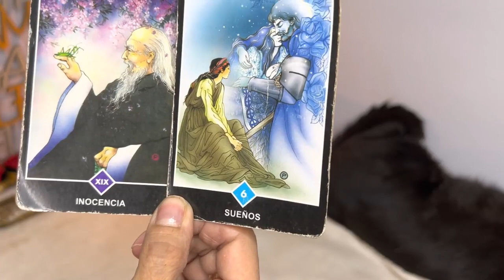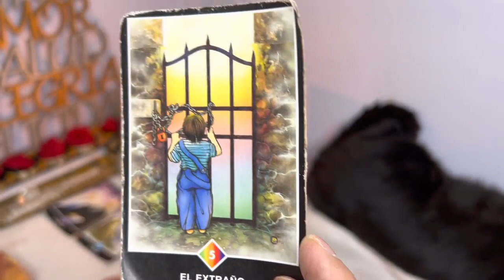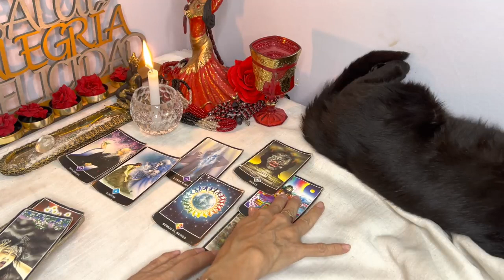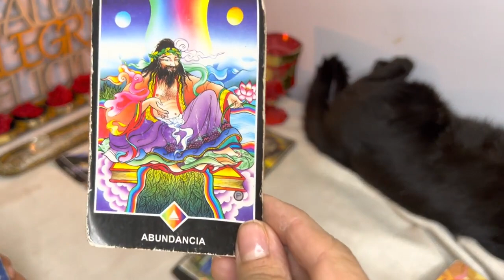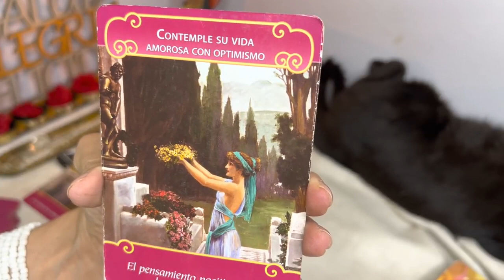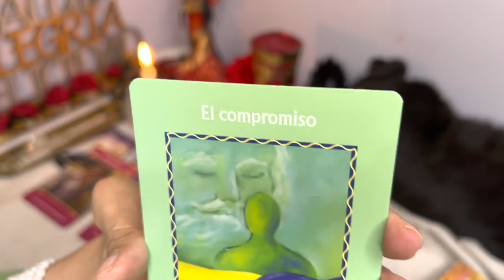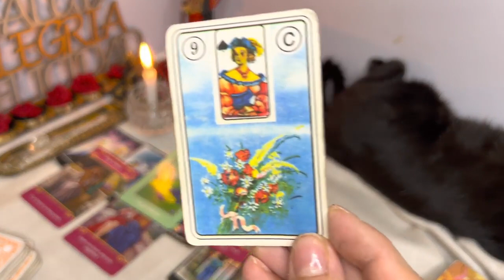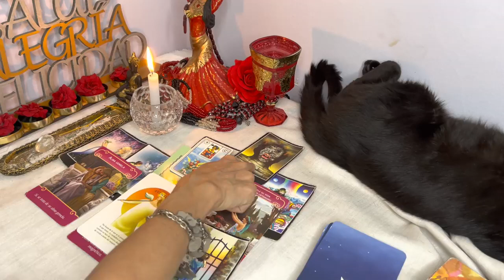GEMINIS ♊️ || INCREÍBLE CÓMO TODO ESTÁ POR DARSE!❤️🍀DOS COSAS IMPORTANTES RETORNAN A TU VIDA!🌈😍🌟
11:45
REPRODUCIENDO
COCINANDO CON MI PRIMITA DESPUÉS DE 2 AÑOS

Angie Velasco
1 M de vistas

24:16
REPRODUCIENDO
Celos enfermizos por las escenas de INFIELES 🤯 Jukilop | Kimberly Loaiza

Kimberly Loaiza
3.5 M de vistas

☢️ Esta copa está hecha de Uranio ☢️
1.3 M de vistas

¿Te Atreves a Aceptar..? 🤔 #16
801,754 vistas

SHAKIRA 🎶🤍✨
8.8 M de vistas

Seguiremos repasando en las siguientes clases pero ahora... FINDEEEE
423,744 vistas

Ni se te ocurra llorar en el espacio!
6.5 M de vistas

Su Homero Habla
759,764 vistas

3:00
REPRODUCIENDO
URUGUAY venció a PARAGUAY en el SUDAMERICANO | Uruguay 1 - 0 Paraguay | Resumen

DSports
77,270 vistas
Gracias al golazo de tiro libre de Luciano Rodríguez, Uruguay derrotó por 1 a 0 a Paraguay y mantiene el puntaje ideal en el hexagonal tras 4 victorias seguidas. Sub20EnDSPORTS Disfruta...

3:56
REPRODUCIENDO

Kim Loaiza
5.6 M de vistas

34:59
REPRODUCIENDO
DEBATE CON LOS FUTBOLITOS - ¿MESSI O PELE? ¿BOCA O RIVER? ¿SUAREZ O BENZEMA?

3:08
REPRODUCIENDO
BM - Solo Quiero Alcohol (Prod. by Phontana, Omar Varela)

BM Oficial
128,388 vistas
BM - Solo Quiero Alcohol (VideoClip Oficial) Escuchalo en tu plataforma favorita Escuchá toda mi música en tu plataforma favorita

27:01
REPRODUCIENDO
Restaurando una CABAÑA ABANDONADA de más de 100 AÑOS 14 🏠 Primera luz - Detección Metálica 361

Detección Metálica
532,805 vistas
Todos los vídeos de la cabaña Productos cedidos por Leroy Merlin para este vídeo: LUZ SOLAR CON...

13:30
REPRODUCIENDO

Trolleé a Mi AMIGO con HACKS en una Batalla de Mobs! 😂 Minecraft Trampas #2

invictor
1.3 M de vistas
Trolleé a Mi AMIGO con HACKS en una Batalla de Mobs! 😂 Minecraft Trampas #2 Twitter invictor Mi instagram Canales...

16:18
REPRODUCIENDO
😰Hice los RETOS más IMPOSIBLES de MINECRAFT😥

Capitan Gato
588,420 vistas
⭐Agrega a Dead Cide Club a tu lista de deseos de steam Participa en el sorteo de una tarjeta de 20$